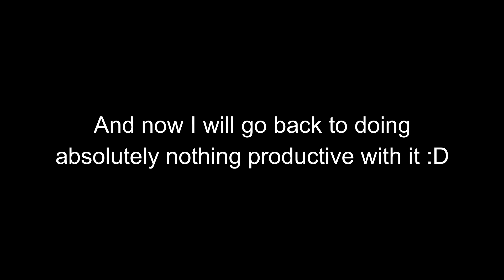I HAVE MEGAHACK V7 NOW (DISCLAIMER: CONTAINS COMEDY)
THANK YOU SOLARALOE!